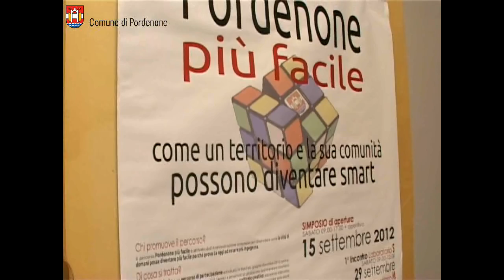Pordenone più facile, sabato il laboratorio sulla trasparenza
L'assessore comunale all'urbanistica Martina Toffolo presenta i temi del laboratorio civico in programma sabato 24 novembre e invita i cittadini a Palazzo Badini.